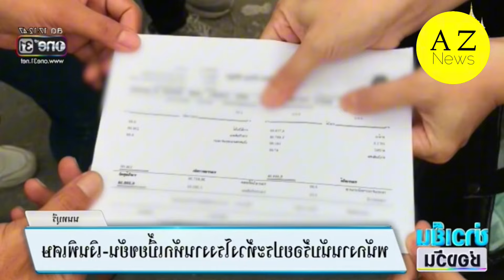ထိုင်းနိုင်ငံက စက်ရုံတစ်ခုမှာ မြန်မာအလုပ်သမားတွေ နဲ့ ထိုင်းအလုပ်သမားတစ်ချို့စုပေါင်းဆန္ဒပြ